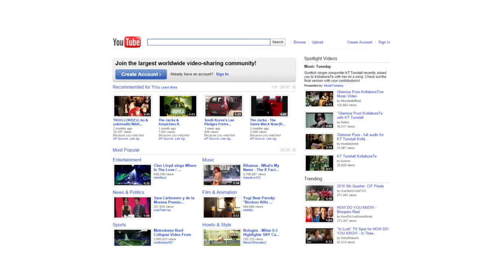The Nostalgia of YouTube in 2010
Youtube in 2010 was the most nostalgic place around. The random vlogs, mustaches, & owl city bring back so many memories. Who's down to go back in time? Follow me below!